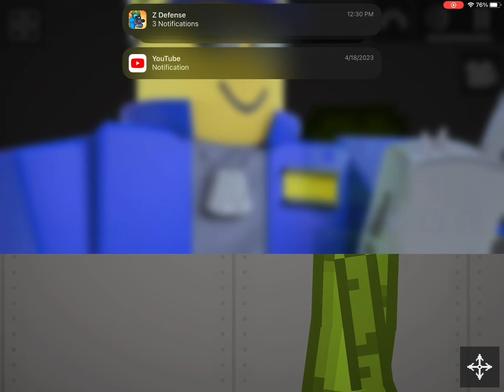Melon League | Team Mode Team Mode From our Twitter/ Discord